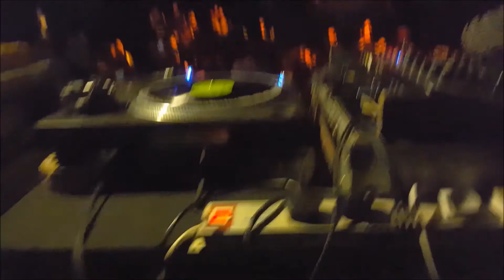CARRY ON * VIVIAN JONES & DISCIPLES * NEW RELEASE * 25th jan 2016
VIVIAN JONES AND DISCIPLES "CARRY ON 7" SINGLE WITH DUB "
please contact the following for this release.

FOR SALE`S
BOOKINGS & DUBPLATES
EXCLUSIVE VINYL
DIRECT LINK
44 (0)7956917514